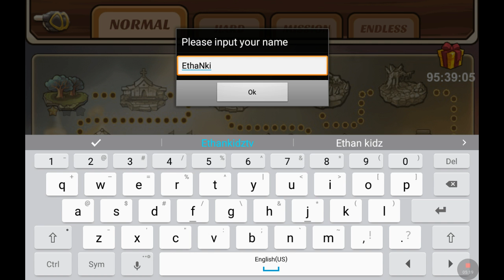Castle tower defense